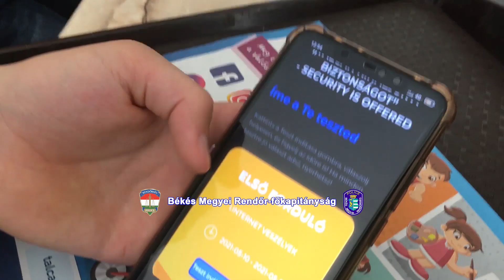Tálcán kínáljuk a biztonságot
Újszerű bűnmegelőzési tájékoztató várja a diákokat a Békés megyei iskolákban. A rendőrség a Nemzeti Bűnmegelőzési Tanács támogatásával újrahasznosított papírból tálcabetéteket készíttetett, amelyekre a hasznos tanácsok, információk mellett online bűnmegelőzési játékok kódját nyomtatták.